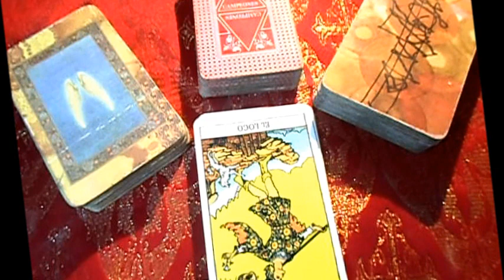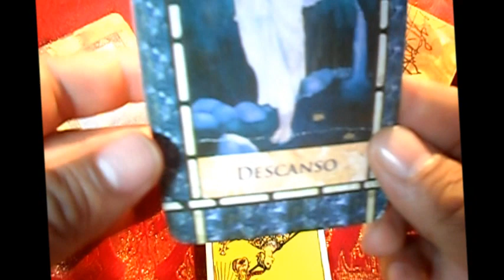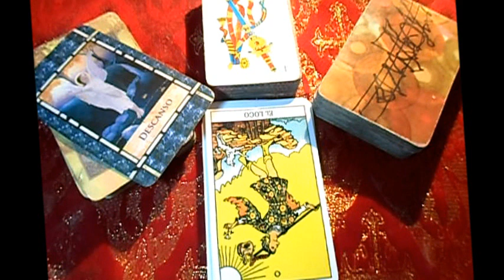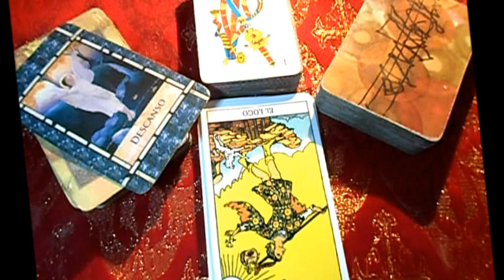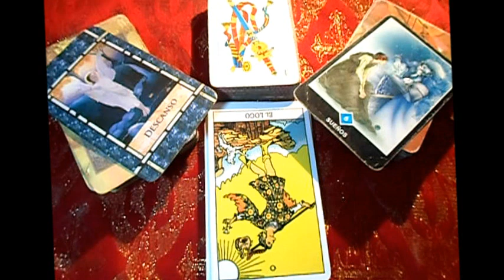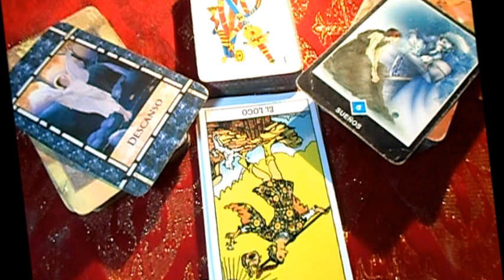TAURO - Horóscopos semanal -24-30 - Julio "Lanza de Luz"